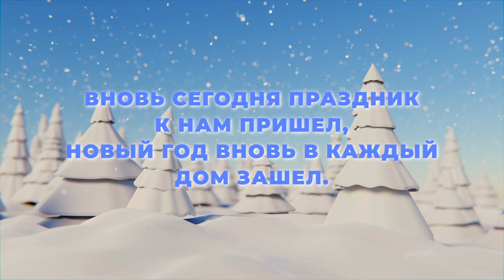МИНУС | Новый год | Детское караоке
Новый год

Новый год опять стучится в дверь,
Что ему расскажем мы теперь?

Что были мы послушны,
Что были очень дружны.
Мы маме помогали,
Друзей не обижали.

Вновь сегодня праздник к нам пришел,
Новый Год вновь в каждый дом зашел.

Мы Иисуса просим,
Молитвы превозносим,
Чтоб Он нас охранял,
Чтоб с нами пребывал.